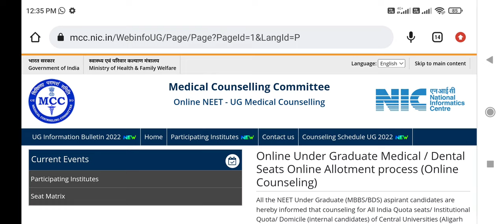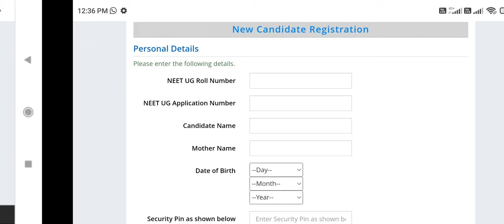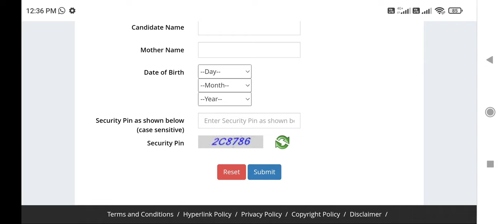MCC counseling 2022 registration Started !! How to apply?